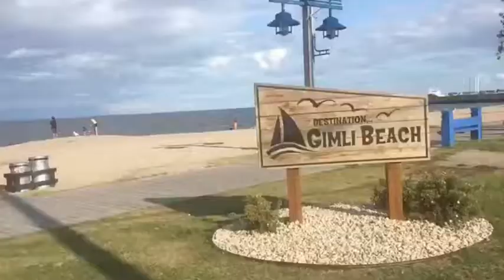Eid 2020 vlog to the beach